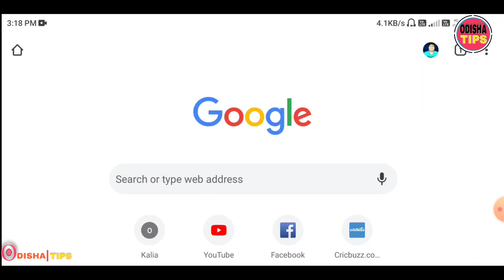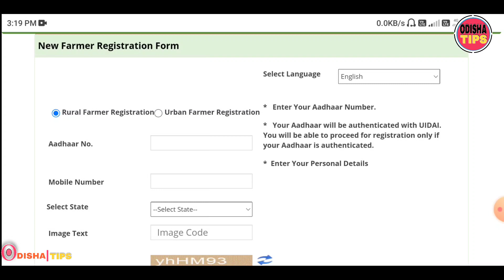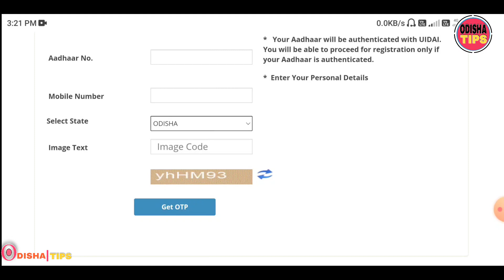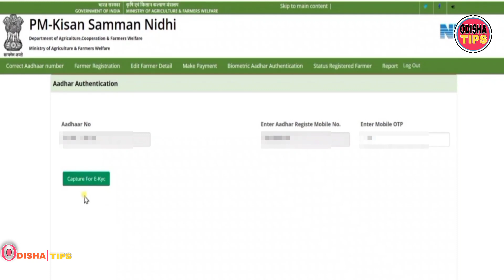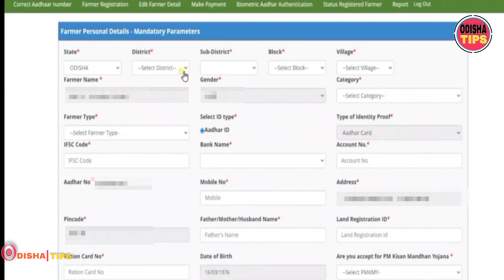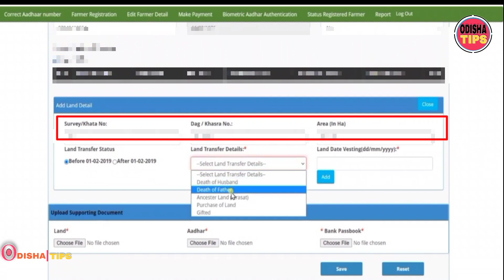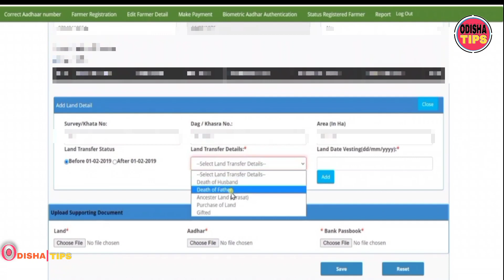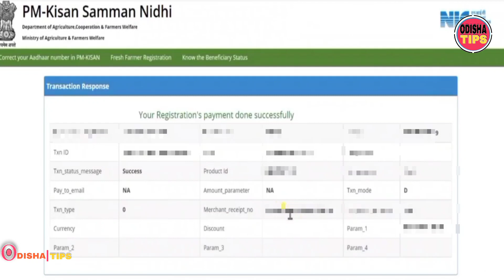How To Apply PM Kisan Yojana Online 2022 In Odisha | Apply New PM Kisan Yojana Online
How To Apply  Online PM Kisan Yojana 2022 In Odisha | Apply New PM Kisan Yojana Online | Odisha